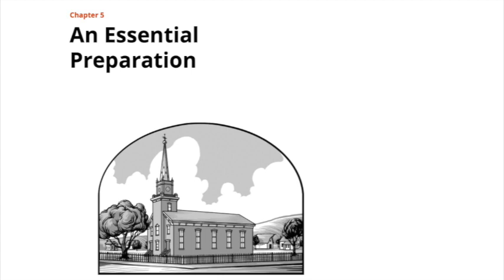Saints, Volume 3, Chapter 5